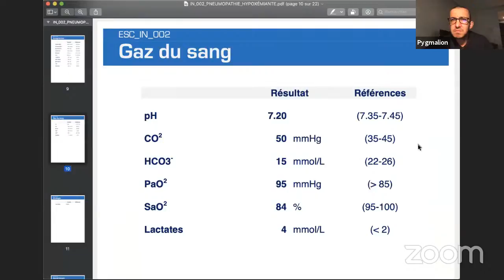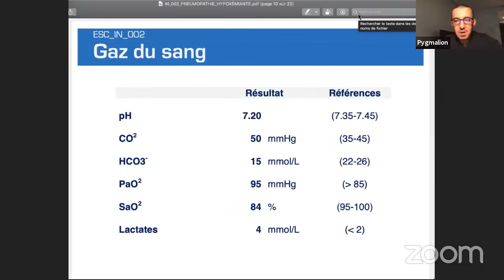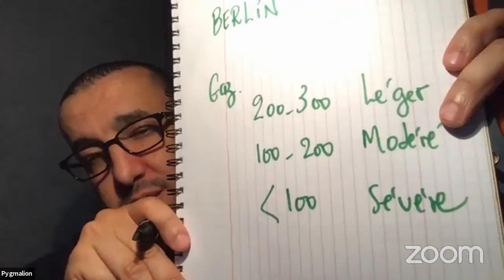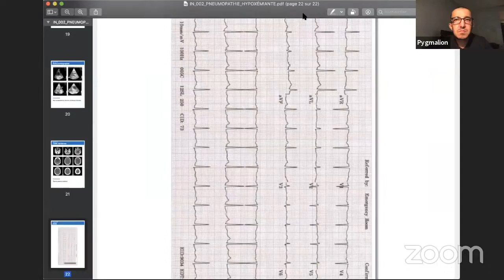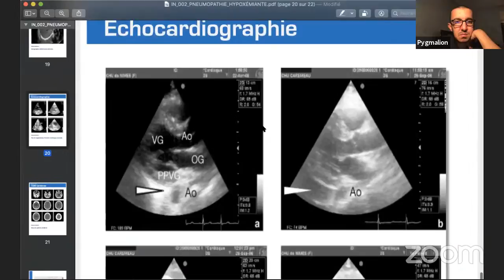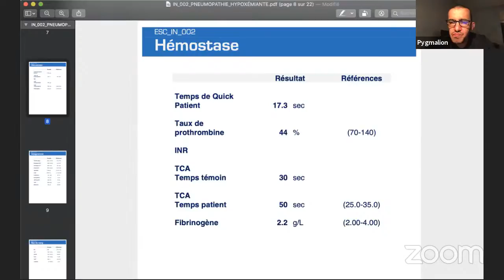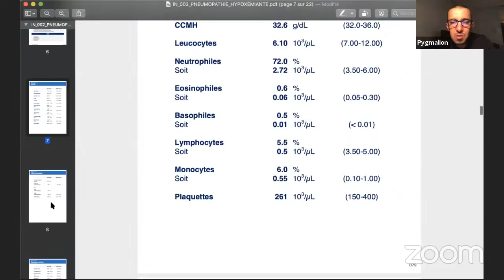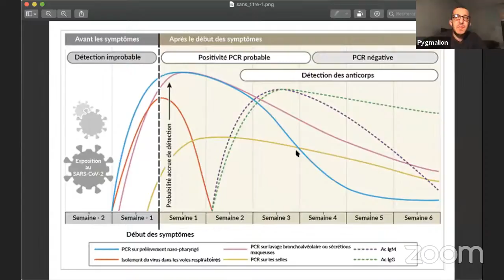Pygmalion_Staff virtuel_Novembre_2020_04